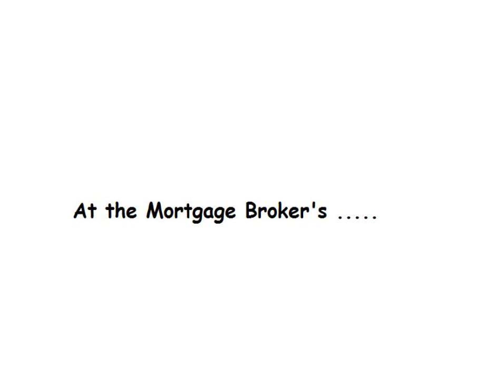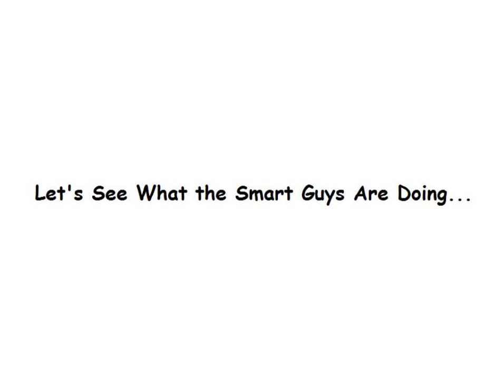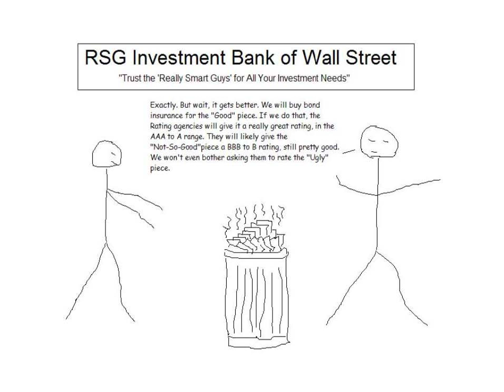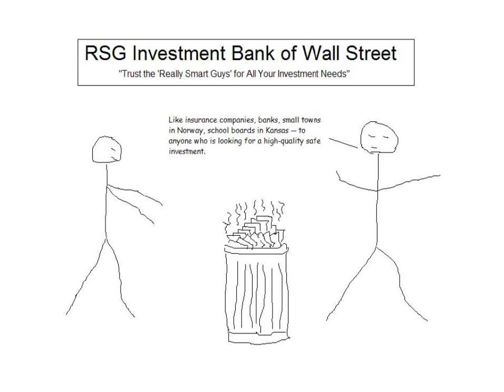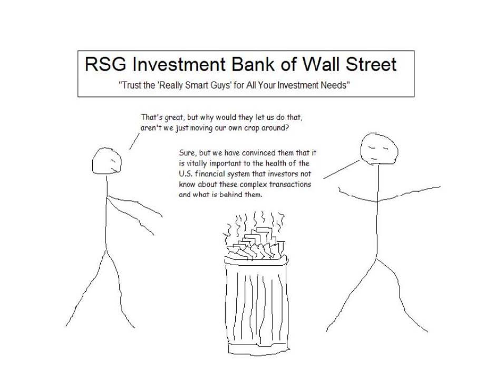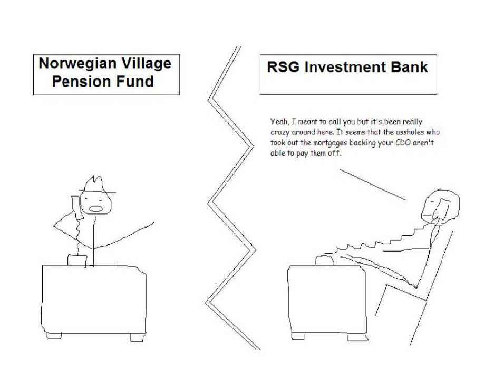Subprime Shanghai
Alternate ending for The Subprime Primer slide show.